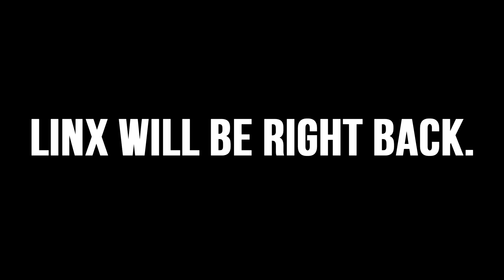I FINALLY BEAT IT!! SANS IS DEAD!! | CLICKERTALE 2 {9.0.0 Update}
Created by RegularGamesStudio, Clickertale 2 is a new gamejolt indie Undertale fan game that features gameplay about what happens after the events of the original Clickertale. What is ClickGaster up to?